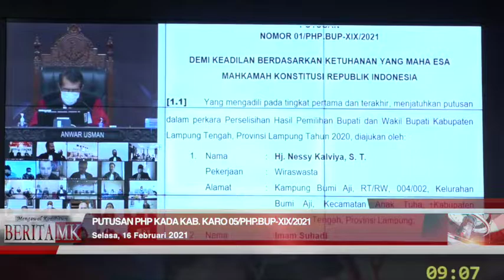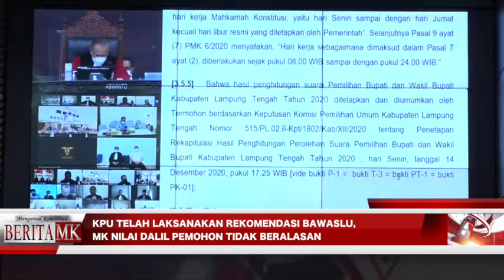PHP Kada Karo: Permohonan Jusua-Saberina Tidak Dapat DIterima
JAKARTA, HUMAS MKRI – Mahkamah Konstitusi (MK) selama tiga hari, Senin-Rabo (15-17/02/21), secara berturut mengeluarkan putusan/ketetapan dalam perkara Perselisihan Hasil Pemilihan Gubernur, Bupati, dan Walikota Tahun 2020 (PHP Kada 2020). Pada persidangan yang digelar mulai pagi hingga sore hari pada Senin (15/02/21) kemarin, MK mengucapkan 33 putusan/ketetapan. Sedangkan pada pagi hingga sore hari ini, Selasa (16/02/21) MK menggelar sidang pengucapan 30 putusan.

Sidang pengucapan putusan PHP Kada terbagi menjadi 3 sesi dan digelar secara daring. Sidang sesi pertama pukul 09.00 WIB Pleno Hakim Konstitusi membacakan 8 putusan/ketetapan. Sesi kedua, pukul 13.00 WIB sebanyak 12 putusan/ketetapan. Sesi ketiga, pukul 16.00 WIB sebanyak 10 putusan/ketetapan.

Pada persidangan sesi pertama, MK memutuskan tidak dapat menerima permohonan perkara Perselisihan Hasil Pemilihan (PHP) Bupati dan Wakil Bupati Karo Tahun 2020. Permohonan diajukan Pasangan Calon (Paslon) Nomor Urut 1 Jusua Ginting dan Saberina Br. Tarigan. Sidang dengan agenda pengucapan Putusan Nomor 05/PHP.BUP-XIX/2021 ini digelar pada Selasa (16/02/2021) pukul 09.00 WIB di Ruang Sidang Pleno MK.

Pada pertimbangan hukum yang dibacakan oleh Hakim Konstitusi Suhartoyo, Mahkamah menyatakan jumlah perbedaan perolehan suara antara Pemohon dengan Paslon peraih suara terbanyak adalah paling banyak 1.5x187.137 suara (total suara sah). Dengan demikian, selisih maksimal untuk dapat mengajukan permohonan sengketa hasil ke MK adalah 2.809 suara.

“Kemudian, bahwa perolehan suara Pemohon adalah 52.019 suara, sedangkan perolehan suara Paslon pemenang adalah 59.608 suara, sehingga perbedaan perolehan suara antara Pemohon dan Paslon pemenang adalah 7.589 suara (4.05%), sehingga lebih dari 2.809 suara,” kata Suhartoyo.

Mahakamah menjelaskan bahwa Paslon Jusua-Saberina tidak memenuhi ketentuan pengajuan permohonan sebagaimana dimaksud dalam Pasal 158 ayat 2 huruf b UU 10 Tahun 2016. Oleh karena itu, Pemohon tidak memiliki kedudukan hukum untuk mengajukan perkara a quo. Majelis Hakim kembali menjelaskan bahwa terhadap hal-hal terkait dengan permohonan a quo tidak akan dipertimbangkan karena tidak ada relevansinya dan dianggap tidak beralasan menurut hukum.

Baca juga:

Dugaan Politik Uang dalam Pilkada Kabupaten Karo

KPU Karo: MK Tidak Berwenang Mengadili Permohonan Jusua-Saberina dan Iwan-Budianto

Sebagai pengingat, Permohonan a quo diajukan oleh Paslon Jusua-Saberina terhadap Keputusan Komisi Pemilihan Umum (KPU) Kabupaten Karo, sebagai Termohon, Nomor 60/PL.02.6-Kpt/1206/KPU-Kab/XII/2020 tentang Penetapan Rekapitulasi Hasil Perhitungan Perolehan Suara dan Hasil Pemilihan Bupati dan Wakil Bupati Tahun 2020 tertanggal 15 Desember 2020. Pada keputusan Termohon tersebut, Paslon Jusua-Saberina berada di urutan kedua dengan perolehan suara sebesar 52.019 suara. Sedangkan Paslon Iwan-Budianto menempati urutan ketiga dengan perolehan suarasebesar 51.103 suara. Kemudian paslon yang dinyatakan menjadi paslon pemenang adalah Paslon Nomor 5, Cory Sriwati Sebayang dan Theopilus Ginting, dengan jumlah suara sebanyak 59.608 suara. Paslon Pemohon menyatakan menolak Keputusan Termohon karena terdapat banyak pelanggaran pada proses Pilkada seperti penggelembungan suara yang terjadi dibanyak wilayah di Kabupaten Karo dan diduga dilakukan oleh paslon pemenang.

“Pokok Permohonan a quo, Pemohon pada Pokok Permohonannya mendalilkan telah terjadi pelanggaran adminsitrasi dan pelanggaran lainnya yang terstruktur, sistematis, dan masif antara lain berupa penggelembungan surat suara di tiga kecamatan yaitu kecamatan Tigabinanga, Kecamatan Mardinding, dan Kecamatan Lau Belang. Kemudian, tidak tersedelnya gembok, kotak suara tidak dibungkus plastik, amplop  C Hasil tidak berseger, antara lain di Kelurahan Tigabinanga.” Tutup Kuasa Hukum Paslon Pemohon.